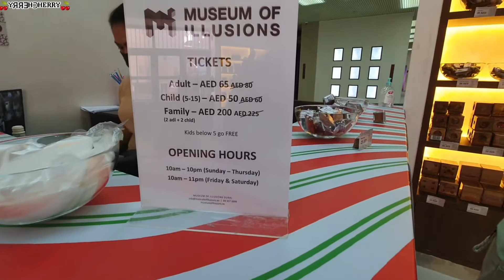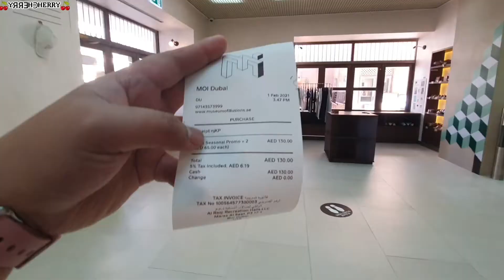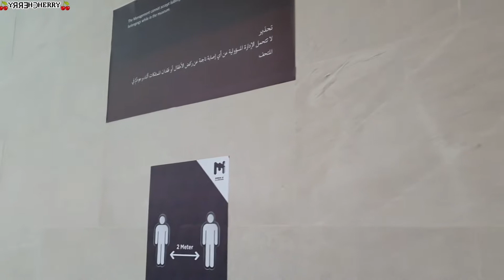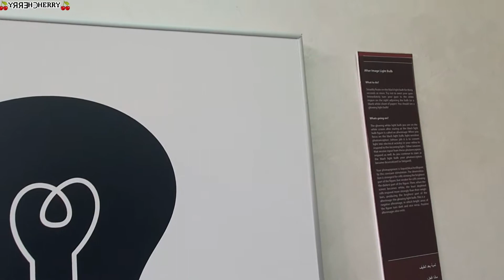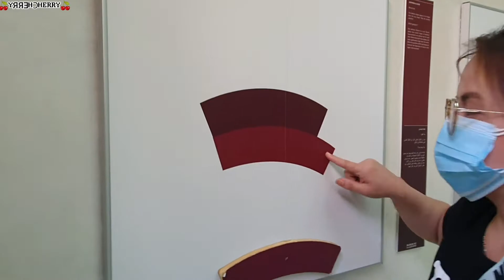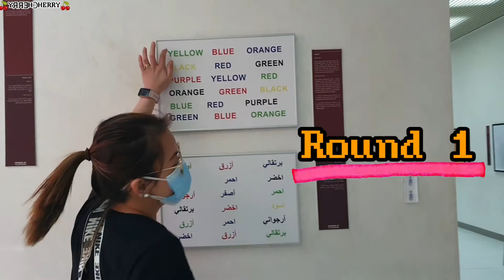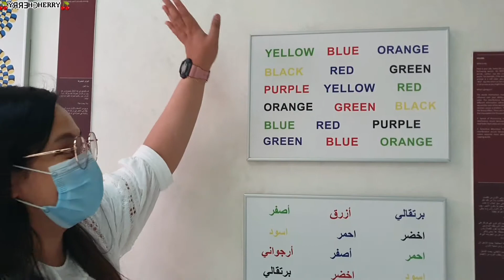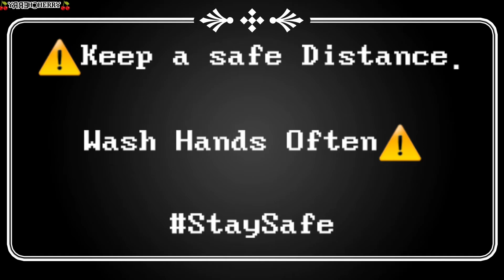Museum of Illusions, Dubai// Teta in Dubai// Cherry Cherry Flix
Ready to trick your eyes and entertain your mind?

Let's explore together this amazing world of illusions located at Al Seef - Dubai Creek - Dubai - Dubai!